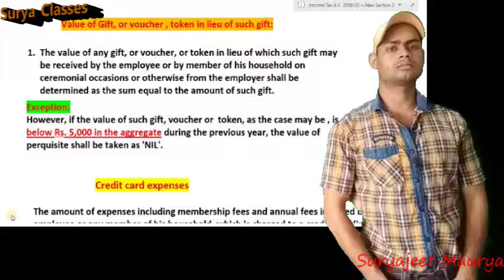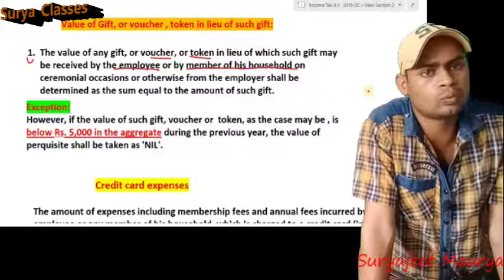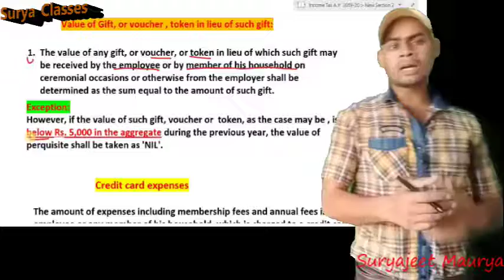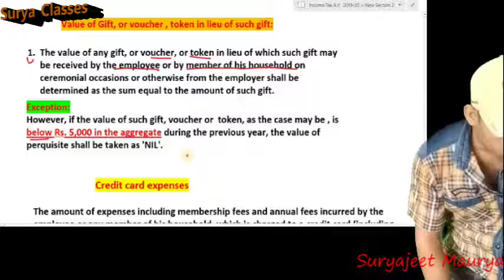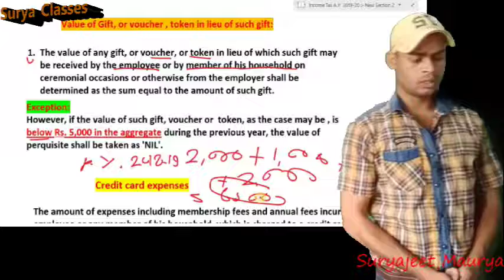Income-Tax: A.Y. 2019-20: Lecture-50: Gift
In this video In described about Gift, or Voucher or token in lieu of such gift which are given by the employer to his employee on any occasions. all content credit goes to ICAI